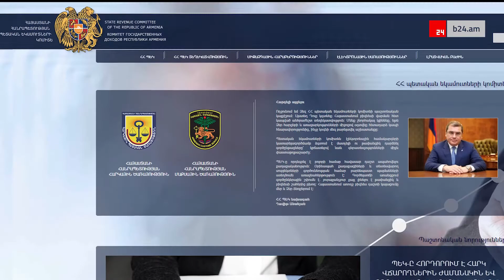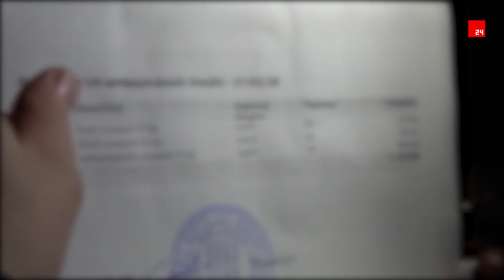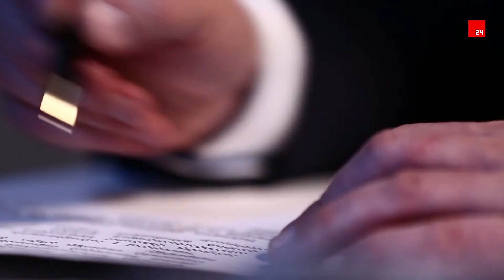ԱԱԾ. բացահայտվել է առանձնապես խոշոր չափերով կաշառք ստանալու և տալու հերթական դեպքը